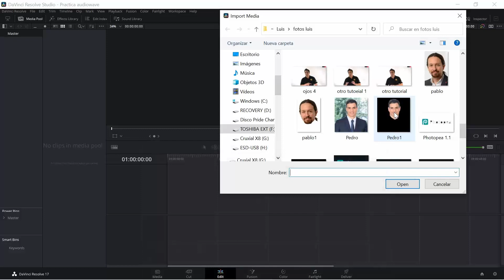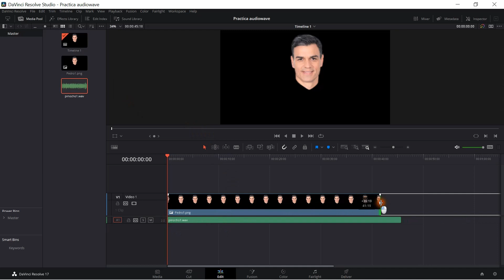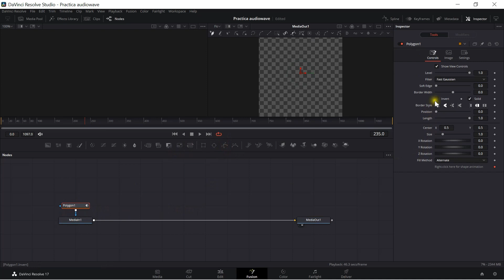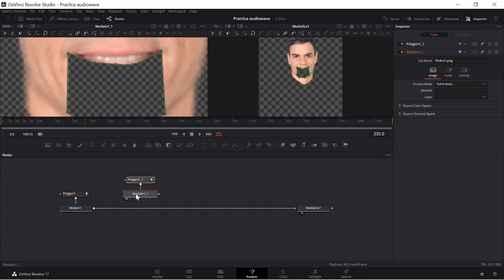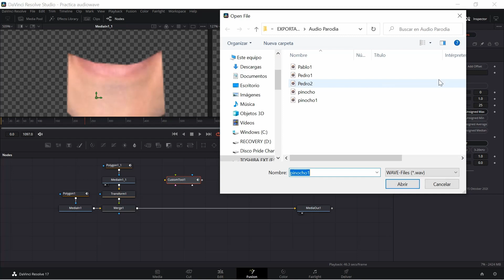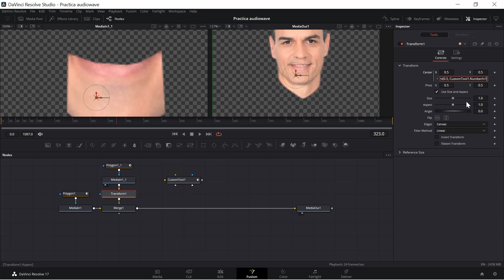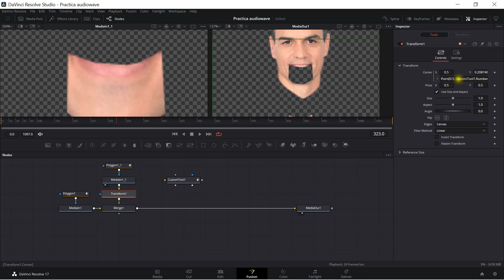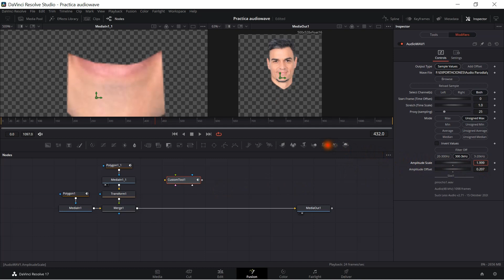Reactor Practice 1 (Audio waveform) Fusion & Davinci Resolve 17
En este tutorial comenzaremos a utilizar herramientas , efectos, modificadores de Reactor elaborados para fusión y el modulo fusión en Davinci Resolve. Empezando por  Audio wave form.